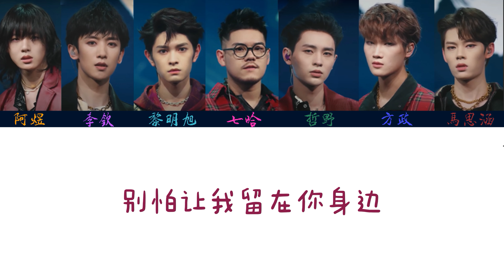青春有你3 -《讓我留在你身邊》【動態歌詞】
我从来不说话
因为我害怕 没有人回答
我从来不挣扎
因为我知道 这世界太大
太多时间浪费 太多事要面对
太多已无所谓
太多难辨真伪
太多纷扰是非 在你身边是谁

最渺小的我 有大大的梦
时间向前走一定只有路口没有尽头
纷纷扰扰这个世界 所有的了解
只要 让我留在你身边
我愿意安静的活在每个有你的角落
如果生活还有什么 会让你难过
别怕 让我留在你身边 都陪你渡过
WooWu~

最渺小的我 最卑微的梦
我发现这世界没有那么那么的不同
现实如果对你不公 别计较太多
走吧 暴风雨后的彩虹

不要把你的世界让给嘲笑

也许会落空 也许会普通
也许这庸庸碌碌的黑白世界你不懂
生命中所有的路口 绝不是尽头
别怕 让我留在你身边
都陪你度过
都陪你度过

※歌曲跟影片版权为歌手本人及其音乐公司所有，若喜欢他们的音乐请支持正版。
※如版权方认为影片有侵权一事，请与我们联络，我们将删除影片。